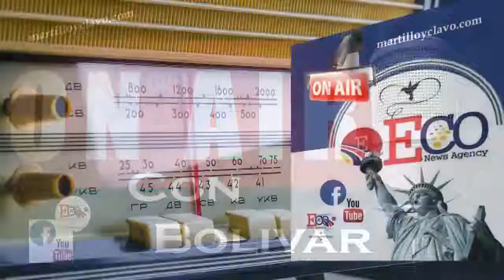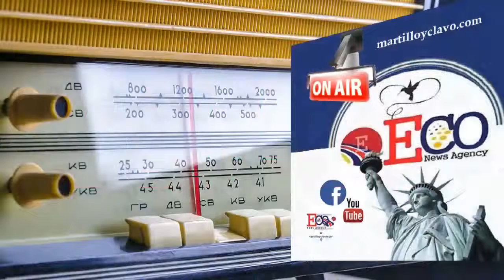EL MUNDO AL INSTANTE...MIERCOLES 13 DE MARZO 2019 NEW YORK ES OTRA COSA